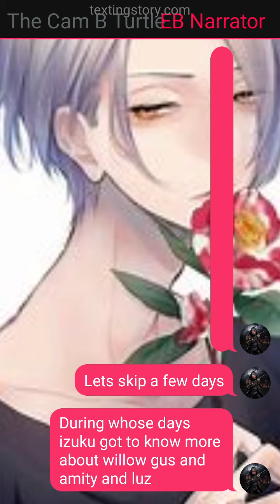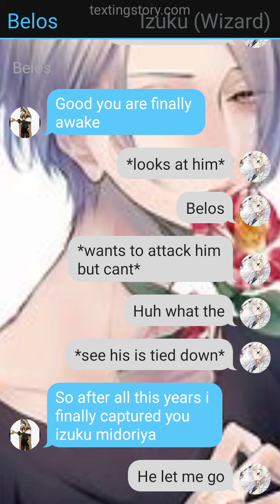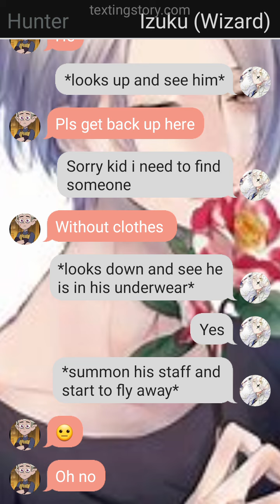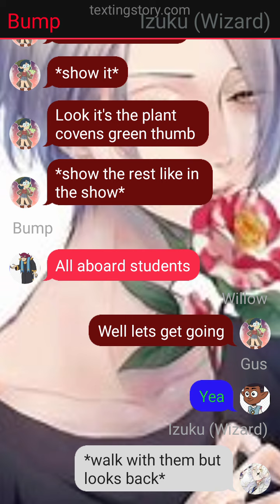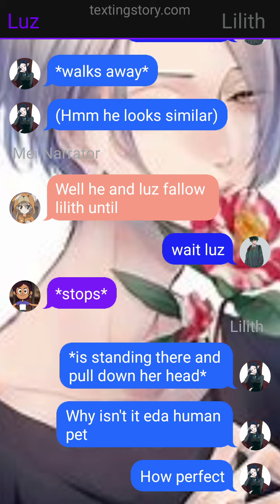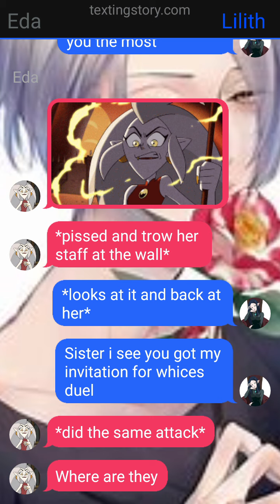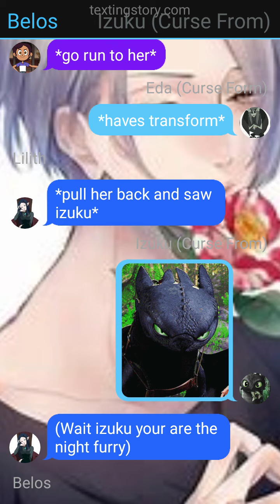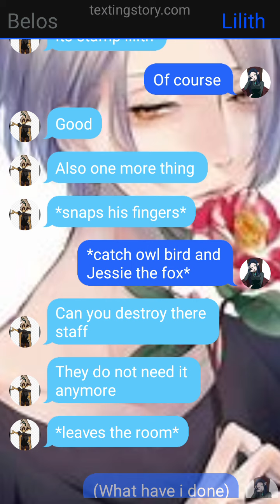Deku in The Owl house part 3